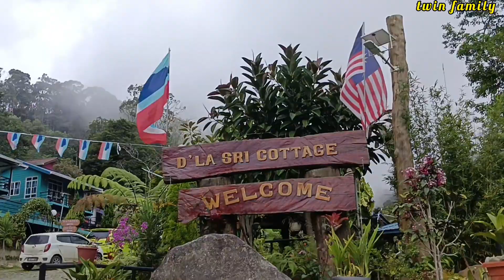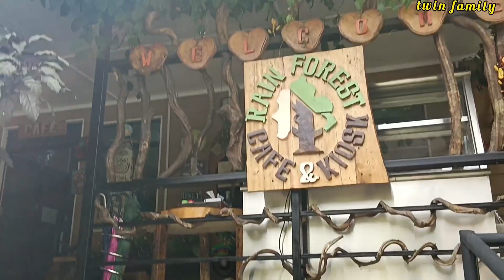D'LA Sri Cottage Kundasang,Tempat Penginapan Kami Sekeluarga Bercuti Di Sabah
bercuti bersama keluarga di sabah,tempat yang menarik untuk tarikan pengunjung adalah di kundasang